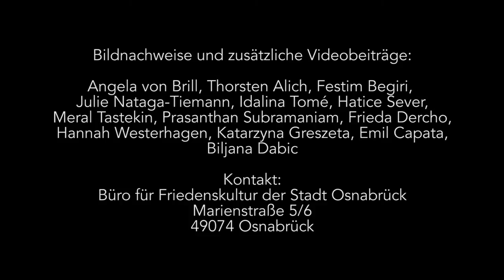Tanzgruppe "Bozur"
In diesem Video stellt sich die Tanzgruppe "Bozur" vor.